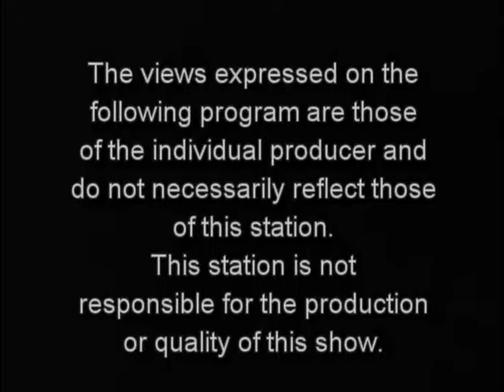One on One Ep 33 Callahan and Walsh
Vin Dacquino talks with Janine Callahan and Tracey Walsh of the American Cancer Society